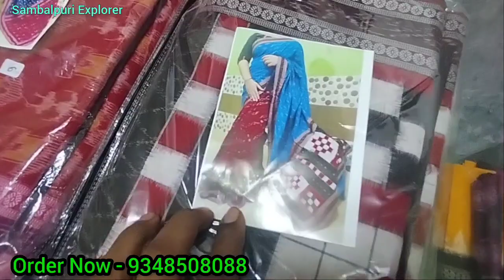କମ ଦାମ ରେ ବିହାଘରୀୟା ଲାଗି କ୍ୱାଲିଟି💥sambalpuri saree💥sambalpuri patchwork saree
Niharika Meher
Address - Near George High school Field Shibanand Nagar
w.no-10, Bargarh (Odisha) 768028

💥If you want to promote your business through me then contact

💥Realeted Search

sambalpuri saree
sambalpuri explorer
sambalpuri blouse design
hirakud vlogger
sambalpuri silk saree with price
sambalpuri kapda
sambalpuri dress
suraj meher sambalpuri saree
double border sambalpuri saree
blouse design
pata saree
sambalpuri sadhi
sambalpuri kurti
barpali sambalpuri saree
laxmi meher sambalpuri saree
new sambalpuri saree
sambalpuri sadi
sambalpuri saree video
pata saree with price
saree
bargarh sambalpuri saree market
cotton saree
papa silk saree
sambalpuri pata
remunda village

🔥IMPORTANT NOTICE